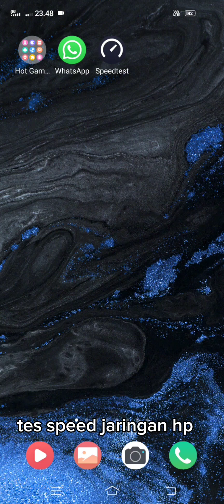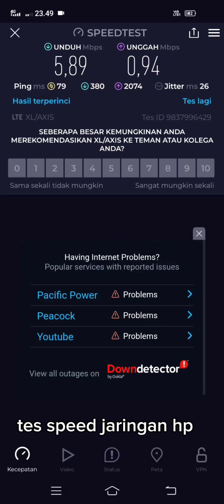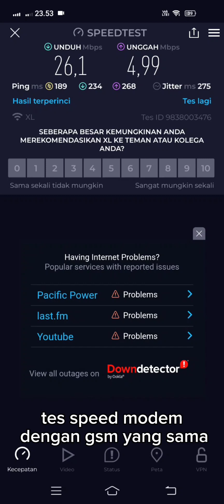jaringan tengah malam baru stabil